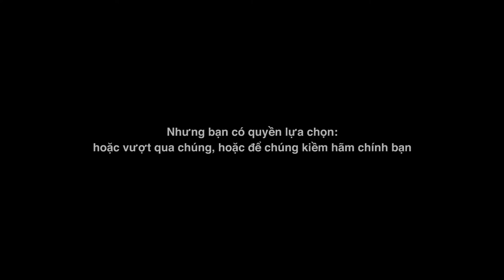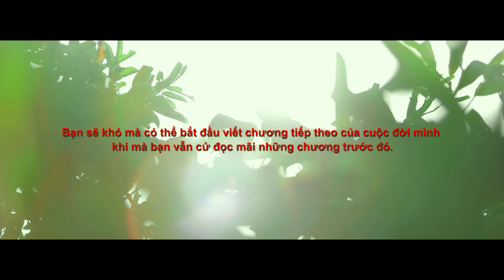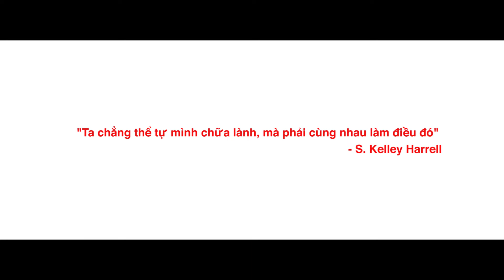PHÓNG SỰ RƠI NƯỚC MẮT VỀ CÔNG NHÂN SAMSUNG TẠI VIETNAM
A film by Night Owl Digital (NOD)
John Thai
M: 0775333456